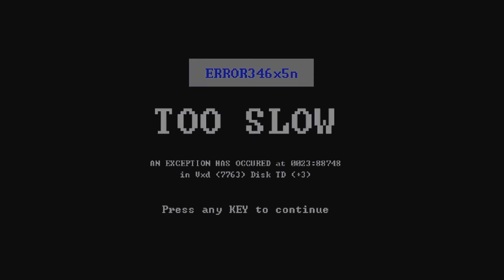# CYBERPUNK brutal action-shooter_ RUINER _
RUINER — это брутальный экшн-шутер, действие которого разворачивается в 2091 году в киберметрополисе Ренгкоке. Киборг-социопат сражается против коррумпированной системы, чтобы докопаться до правды и вернуть своего похищенного брата под присмотром загадочной помощницы-хакерши.   \ Ruiner is a shooter game played from an overhead perspective. The game takes place in 2091 and is set in a cyberpunk metropolis known as Rengkok. The player takes control of a silent, masked protagonist who attempts to rescue their kidnapped brother from a failing conglomerate, known as Heaven, that controls Rengkok.